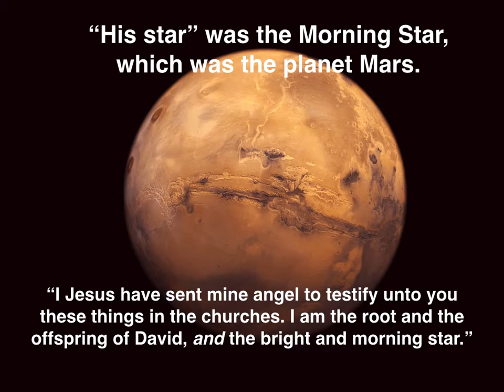His Star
The magi followed "his" star, which was the morning star, Mars.